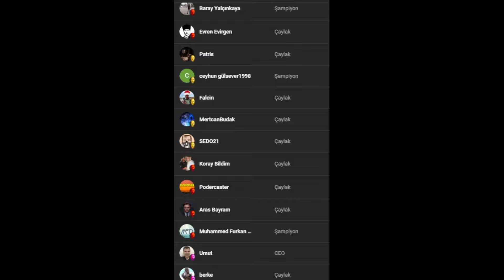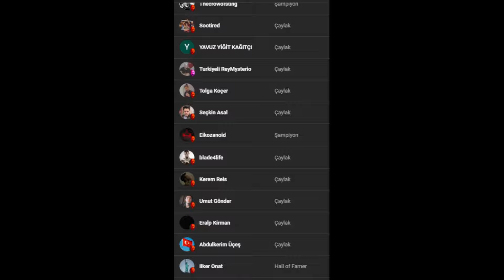Triple H'in Kariyerinin EN KÖTÜ ANI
WWE'nin 2008 yılında düzenlediği Hall of Fame töreninde, Triple H'in geçirdiği zor anlar.